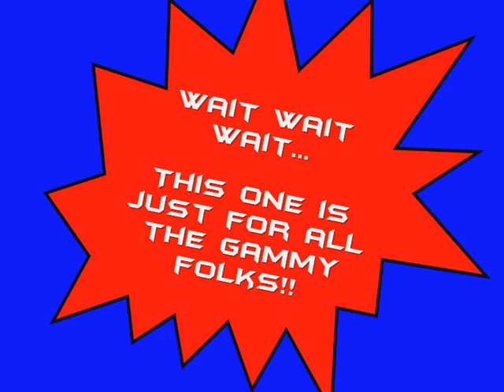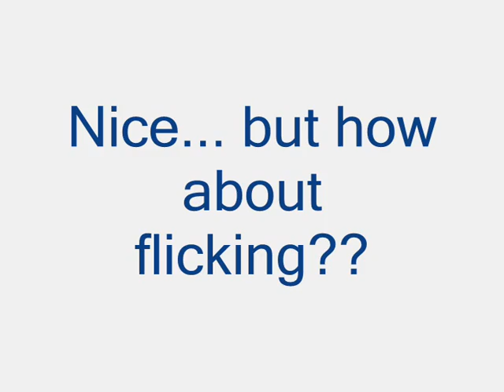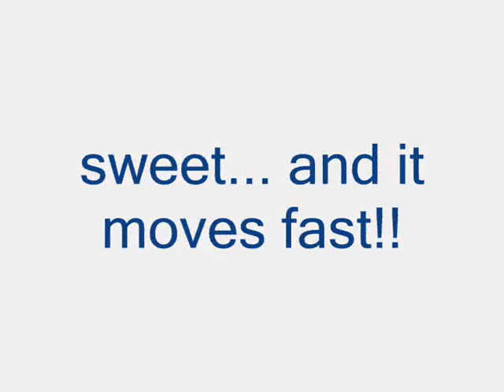Bentfish Crew - Torto presenting the TIPPAS Underwater Hockey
Bentfish crew Torto, introduces the Tippas stick, a left stick from the range of bentfish, enjoy!!!